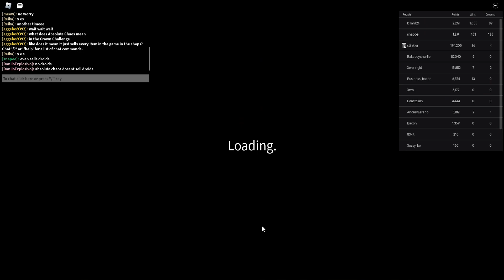Crown Challenge 5/7/2024 - Randomly Generated Droids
think i would've tried getting more defense if i remembered the guardian passive

Roblox
Randomly Generated Droids: Crown Challenge 5/7/2024